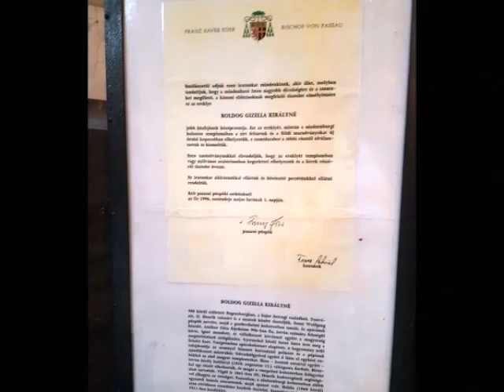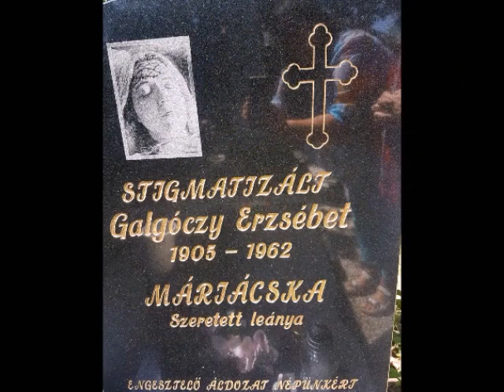4. Dienstag Die neun Dienstage zur Hl. Martha